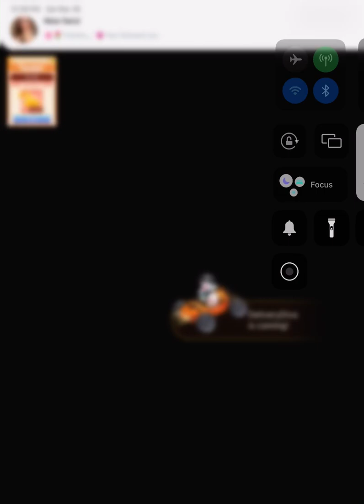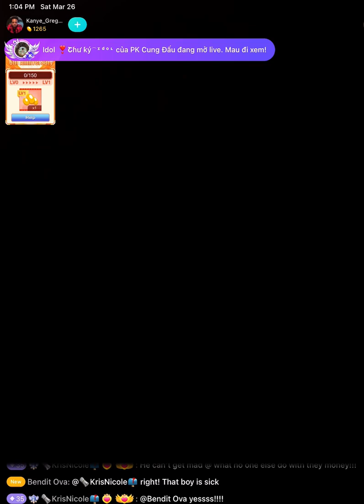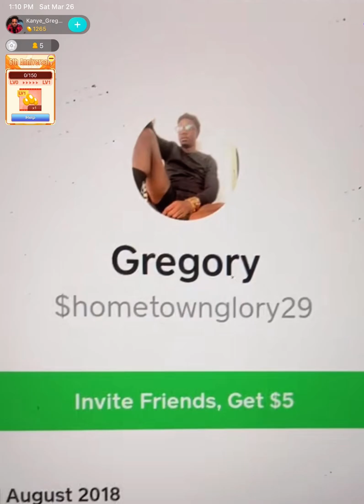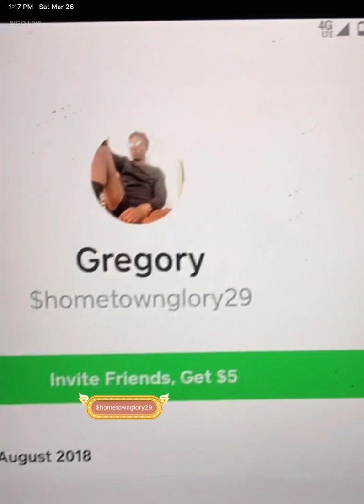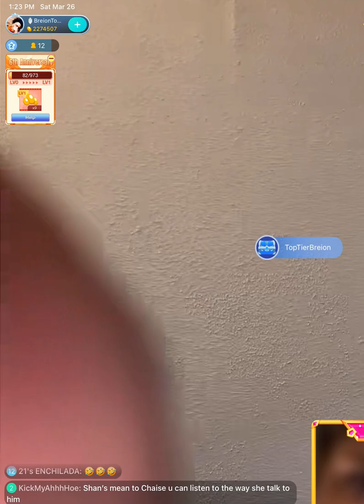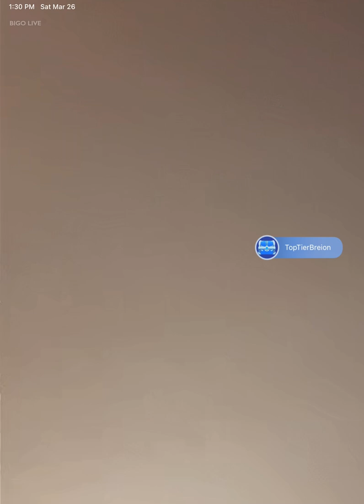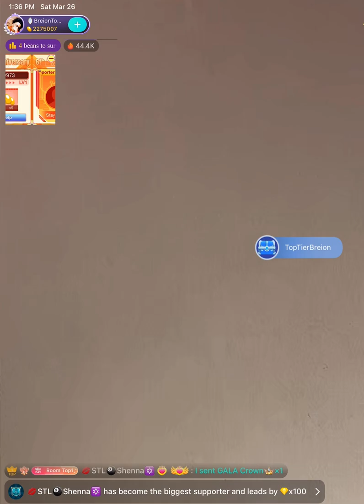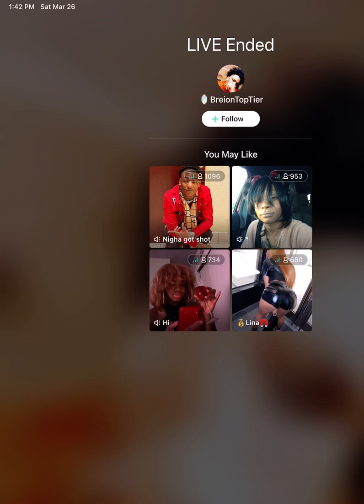Greg says Detroit Thot has been calling his 2nd job n next week if he’s fired?He will do interview